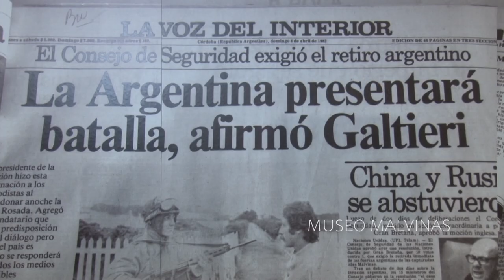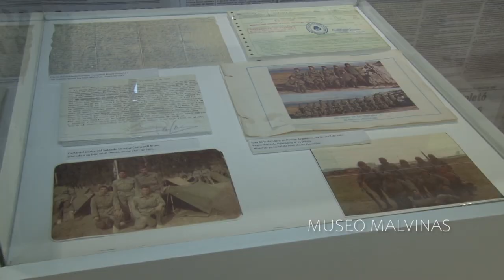Testimonio de DANIEL CHAVES. Ex combatiente de Malvinas